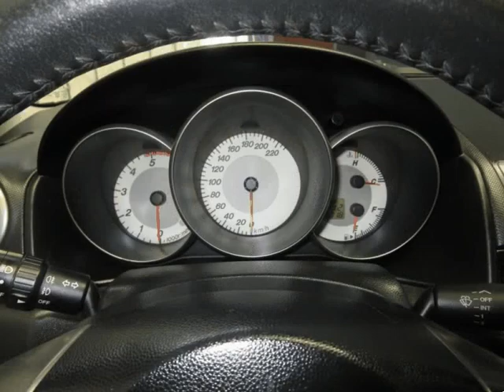Mazda 3 MZ-CD 1.6 comfort para Venda em CR Automoveis . (Ref: 516379)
Mazda 3 MZ-CD 1.6 comfort para Venda em CR Automoveis . (Ref: 516379) do ano 2007 com 246006 Kms.Oferta revisão
Com garantia de 12 meses acresce o valor de 1000 euros.
Horário: Segunda a Sexta das 10:00 ás 13:00 e das 14:00 ás 20:00
Sábado das 10:00 ás 13:00 e das 14:00 ás 17:00
Domingos e Feriados abertos (sob consulta)
Rua Das Lages nº 725 , Canelas 4410-272 Vila Nova de Gaia .Todos os dados e disponibilidade carecem de confirmação junto do vendedor.